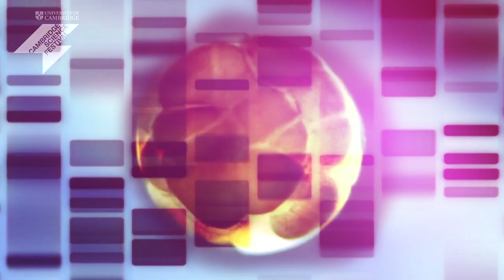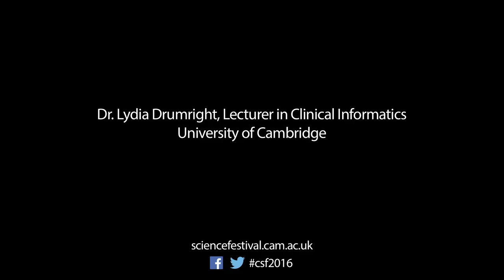Science Festival Dr Lydia Drumright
Since its launch in 1994, the Cambridge Science Festival has brought science, technology, engineering, maths and medicine to an audience of all ages through hundreds of demonstrations, talks, performances and debates.
Cambridge Filmworks have worked with the University of Cambridge to produce a series of compelling promotional films for this years Cambridge Science Festival.
With events covering everything from astronomy to zoology, big data to AI the Cambridge Science Festival is one of the most eclectic places in the world to discuss and explore science through talks, hands-on activities, performances, exhibitions, tours and films. This years Festival focuses on how we manage the vast amounts of data we collect and generate to increase understanding of our world.
Our promotional films explore subjects as diverse as artificial intelligence, machine learning and the future of mankind, big data in healthcare and cross interdisciplinary scientific discoveries. Contributors include Astronomer Royal and Emeritus Professor of Cosmology and Astrophysics at the University of Cambridge Professor Martin Rees, University Lecturer in Clinical Informatics Dr Lydia Drumright and Professor Dame Athene Donald, Professor of Experimental Physics at the University of Cambridge.